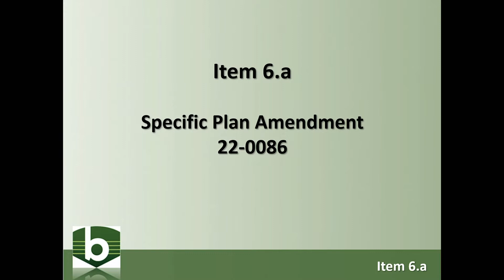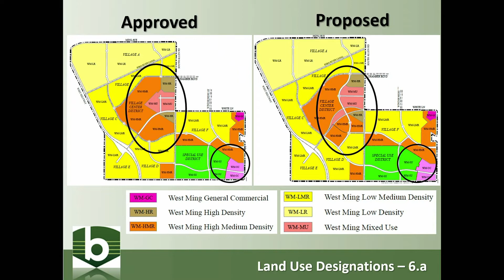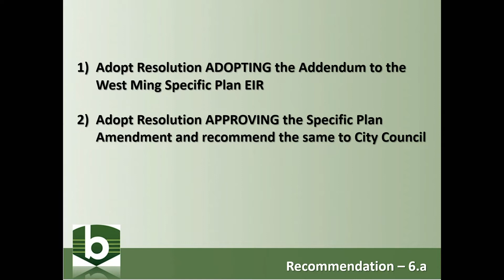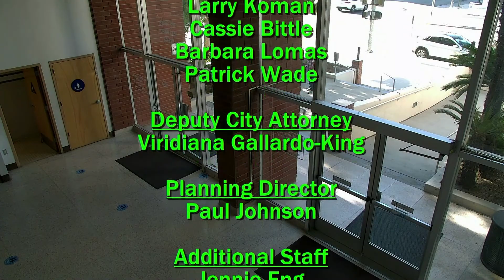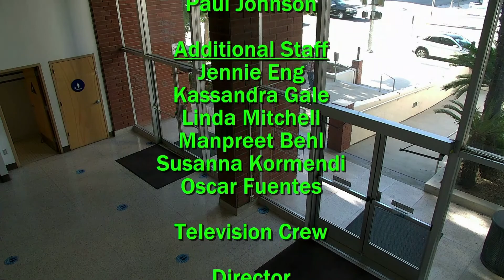Planning Commission - July 21st, 2022 Meeting